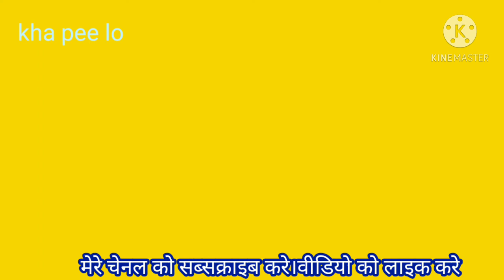Immunity Booster and Energy Gainer powder.हड्डियों को मजबूत करने और कमज़ोरी थकान दूर करने का पावडर ।